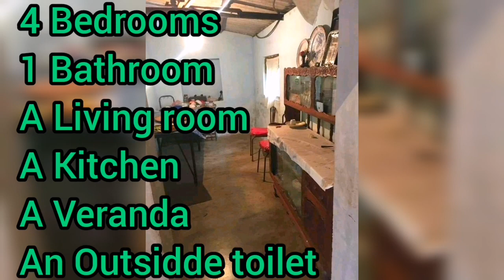House for sale in sri lanka | Land for sale in sri lanka | Aduwata idam | Aduwata niwasa